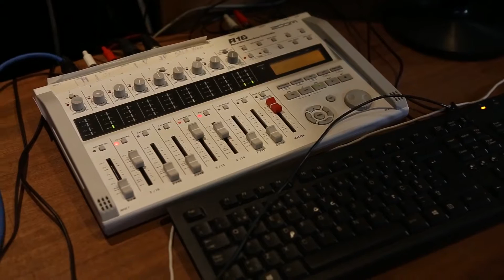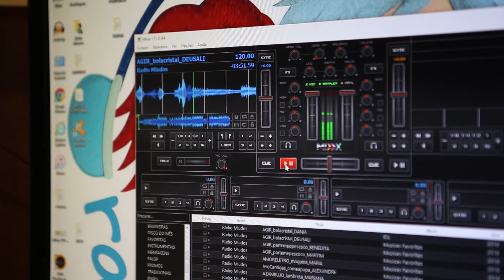Na Rádio Miúdos brinca-se nos intervalos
Os luso-descendentes espalhados pelo mundo conhecem poucas palavras portuguesas. Escutam-nas em casa e quase sempre na forma imperativa: “Levanta a mesa”; “faz os trabalhos de casa”. A Rádio Miúdos quer ampliar o vocabulário das crianças falantes de português e dar-lhes música. Lá fora e cá dentro.

Reportagem: Rita Pimenta e Vera Moutinho / PÚBLICO